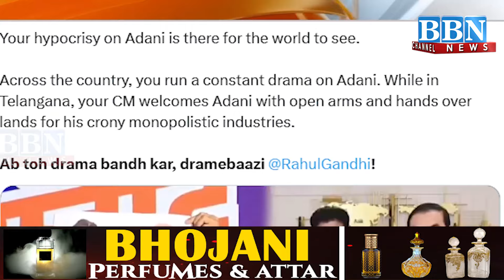BRS ne Adani-Revanth Reddy ki Photo Share karke Rahul Gandhi par kiya Tanz